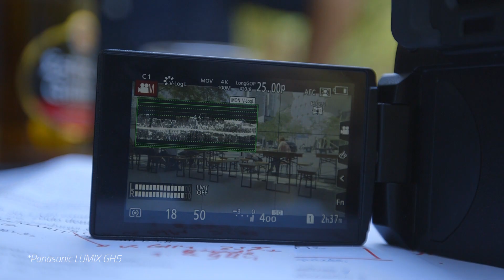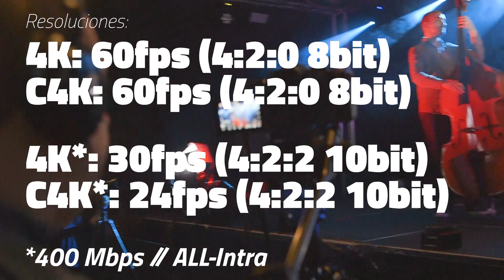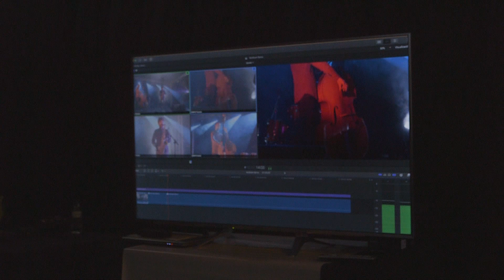PANASONIC Lumix GH5S. ¡Primeras impresiones en español!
Panasonic ha aprovechado el CES 2018 de Las Vegas para presentar la nueva cámara Panasonic Lumix GH5s, una importante apuesta por el video. ¿Qué diferencias tiene con la GH5? Te lo contamos todo en este video de primeras impresiones.